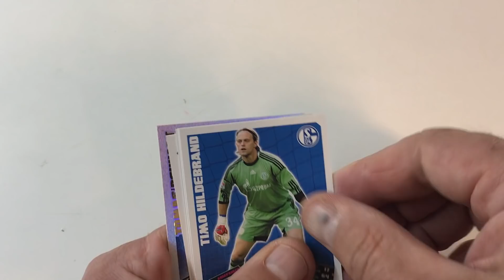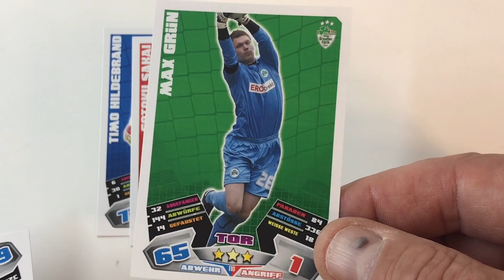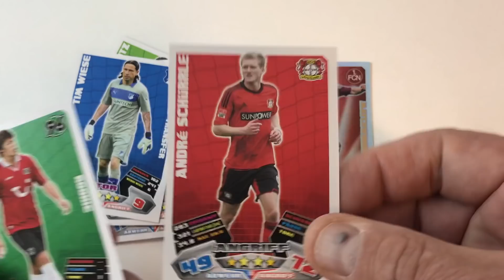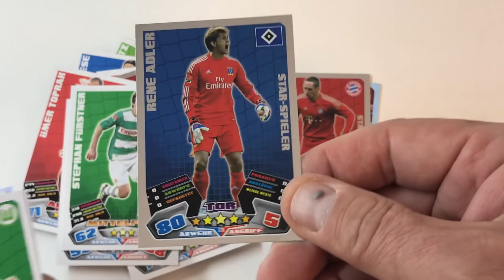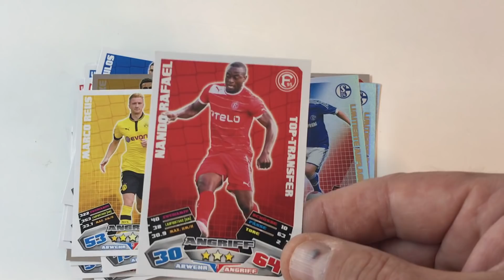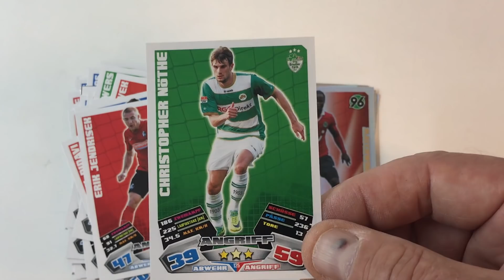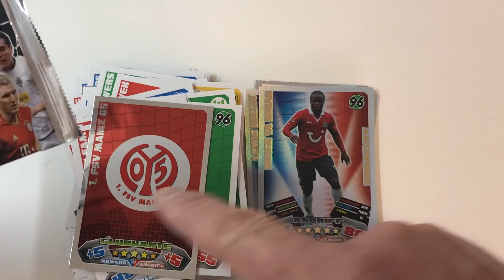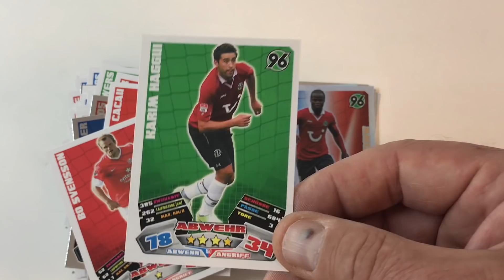Match Attax 2012/13 11Booster Unboxing